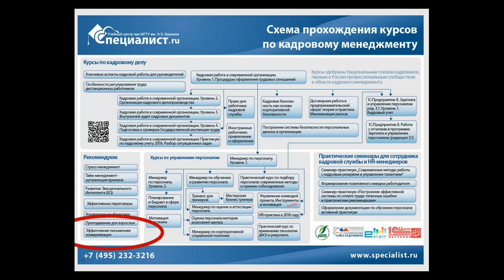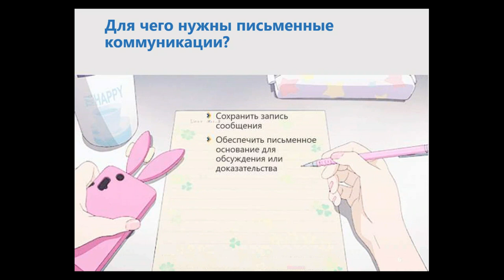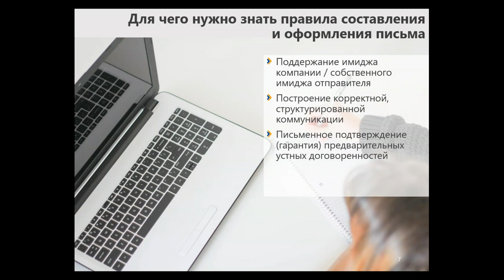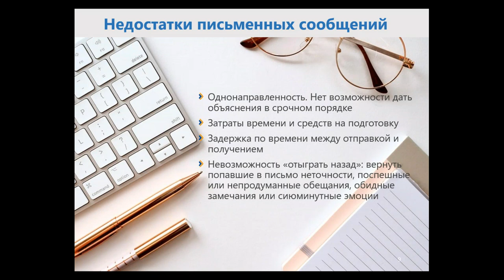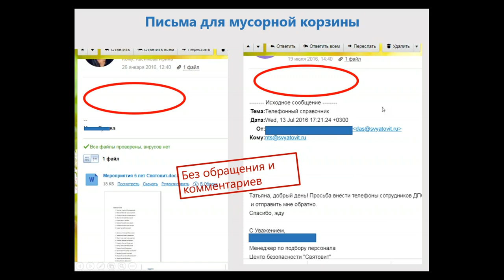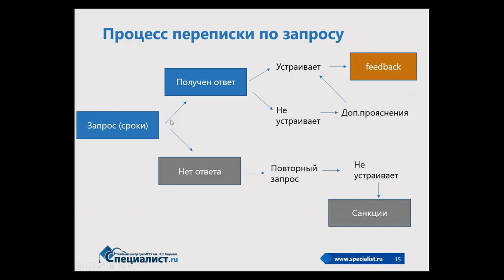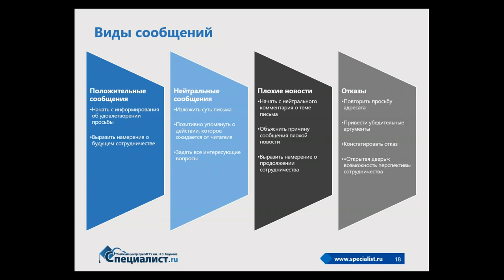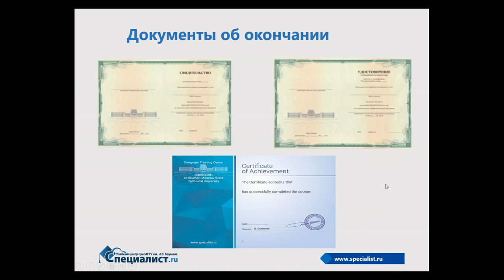Эффективная письменная коммуникация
Работа любой компании немыслима без специалистов, в совершенстве владеющих навыками эффективной письменной коммуникации. Обучение поможет избежать типичных ошибок в деловой переписке и оптимизировать работу с почтой.

На семинаре затронут такие аспекты, как:

- Уместность выбора канала связи, времени отправки письма, необходимый объем информации
- Управление конфликтной ситуацией в переписке
- Формулирование сообщений: точность, достаточность, детали.

Компетенции, которые Вы приобретете во время обучения:

- Выбор оптимального способа коммуникации в зависимости от целевых установок.
- Эффективное применение письменной коммуникации для решения профессиональных задач.
- Оптимальное использование стилистического инструментария при осуществлении письменной коммуникации.
- Владение основами этики и психологии письменной коммуникации.
- Освоение письменной коммуникации как эффективного инструмента профессионального общения.
- Правильный выбор типа, вида и структуры документа.
- Оценка ожиданий респондента.